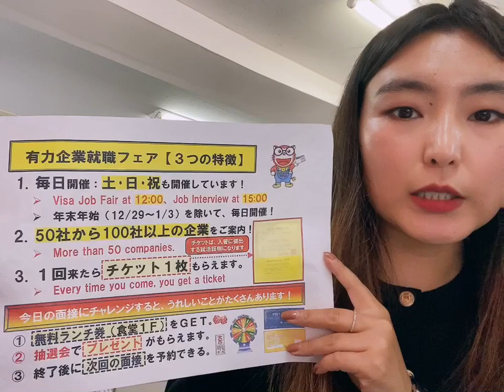6/4, 15:00 Токио Хуулийн фирм